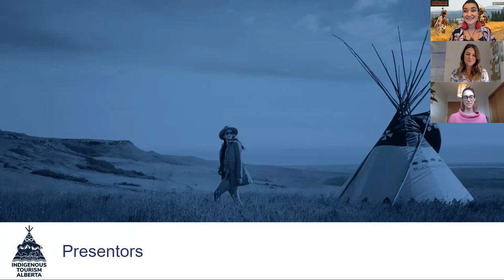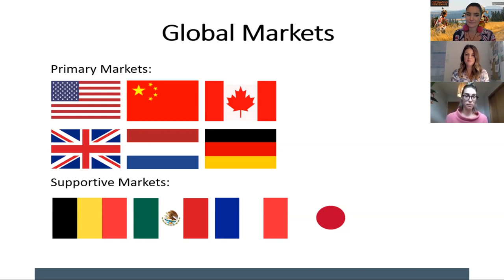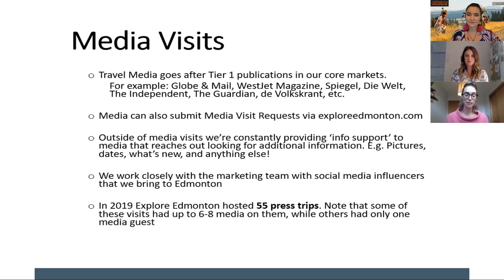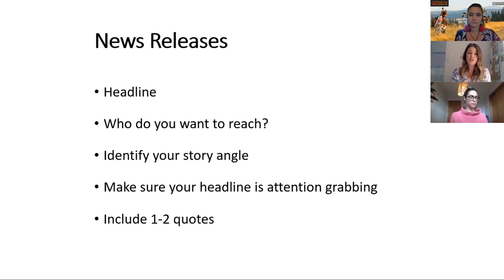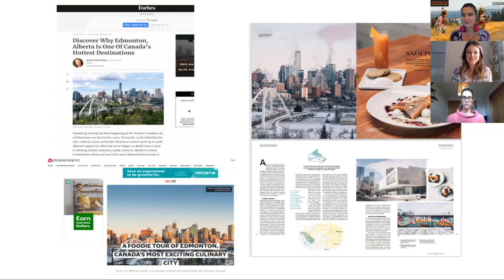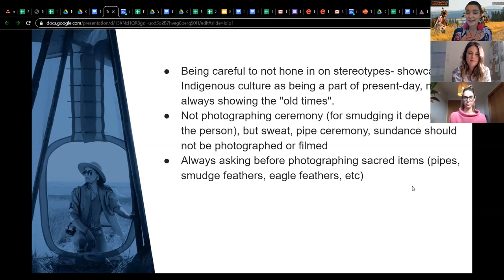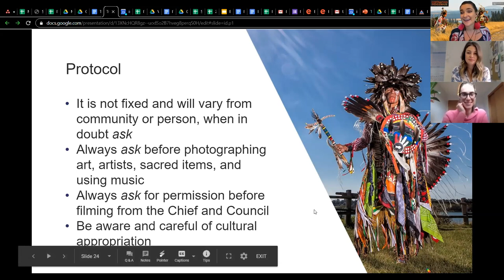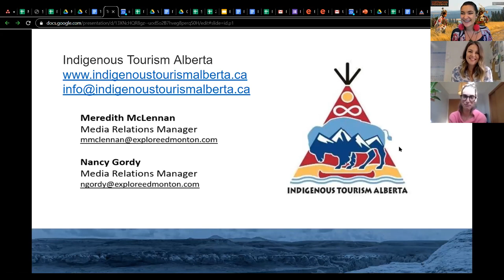ITA Webinar- Working with Travel Media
Working with Travel Media can help grow your business to international markets immensely. Join Indigenous Tourism Alberta and Explore Edmonton in this webinar to learn more about Travel Media, how to get involved with Travel Media and best practices.